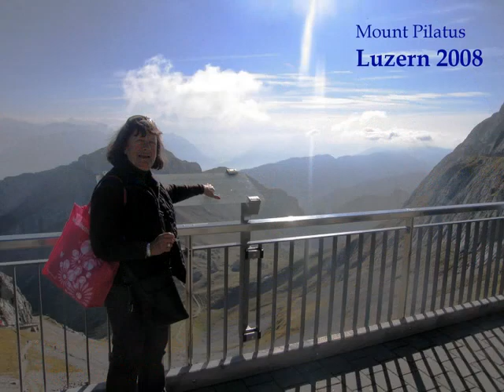Euro Tour 2008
Bet & Pete's Holiday October 2008